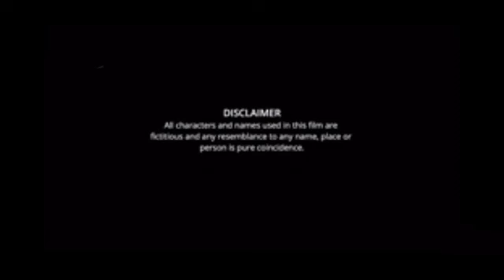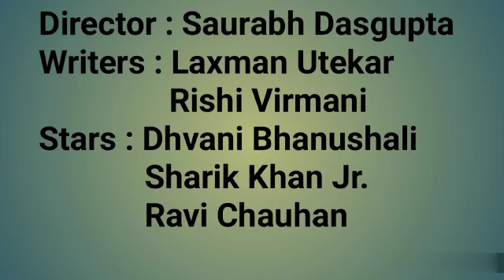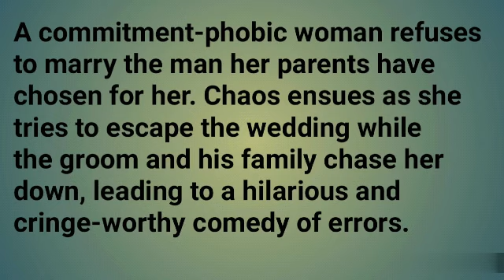Kahan Shuru Kahan Khatam Movie review | Dhvani B, Aashim G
Director : Saurabh Dasgupta
Writers : Laxman Utekar
                Rishi Virmani
Stars : Dhvani Bhanushali
            Sharik Khan Jr.
            Ravi Chauhan